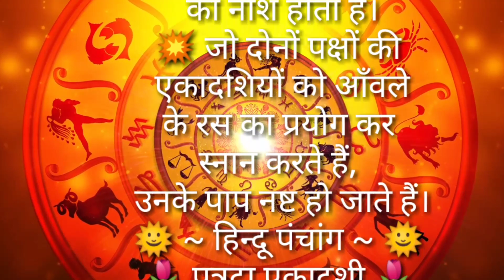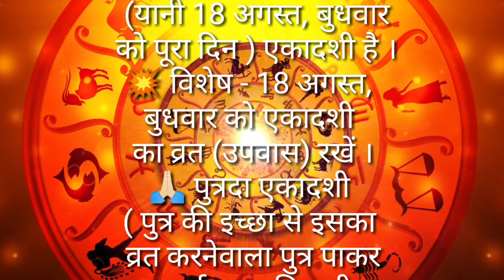पुत्रदा एकादशी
⛅ *दिन - बुधवार*
⛅ *विक्रम संवत - 2078 (गुजरात - 2077)*
⛅ *शक संवत - 1943*
⛅ *अयन - दक्षिणायन*
⛅ *ऋतु - वर्षा*
⛅ *मास - श्रावण*
⛅ *पक्ष - शुक्ल*
⛅ *तिथि - एकादशी रात्रि 01:05 तक तत्पश्चात द्वादशी*
⛅ *नक्षत्र - मूल रात्रि 12:07 तक तत्पश्चात पूर्वाषाढा*
⛅ *योग - विष्कम्भ रात्रि 09:10 तक तत्पश्चात प्रीति*
⛅ *राहुकाल - दोपहर 12:42 से दोपहर 02:18 तक*
⛅ *सूर्योदय - 06:19*
⛅ *सूर्यास्त - 19:09*
⛅ *दिशाशूल - उत्तर दिशा में*
⛅ *व्रत पर्व विवरण - पुत्रदा - पवित्रा एकादशी*
 💥 *विशेष - हर एकादशी को श्री विष्णु सहस्रनाम का पाठ करने से घर में सुख शांति बनी रहती है l  राम रामेति रामेति । रमे रामे मनोरमे ।। सहस्त्र नाम त तुल्यं । राम नाम वरानने ।।*
💥 *आज एकादशी के दिन इस मंत्र के पाठ से विष्णु सहस्रनाम के जप के समान पुण्य प्राप्त होता है l*
💥 *एकादशी के दिन बाल नहीं कटवाने चाहिए।*
💥 *एकादशी को चावल व साबूदाना खाना वर्जित है | एकादशी को शिम्बी (सेम) ना खाएं अन्यथा पुत्र का नाश होता है।*
💥 *जो दोनों पक्षों की एकादशियों को आँवले के रस का प्रयोग कर स्नान करते हैं, उनके पाप नष्ट हो जाते हैं।*
               🌞 *~ हिन्दू पंचांग ~* 🌞

➡ *18 अगस्त 2021 बुधवार को प्रातः 03:21 से रात्रि 01:05 तक (यानी 18 अगस्त, बुधवार को पूरा दिन ) एकादशी है ।*
💥 *विशेष - 18 अगस्त, बुधवार को एकादशी का व्रत (उपवास) रखें ।*
🙏🏻 *पुत्रदा एकादशी ( पुत्र की इच्छा से इसका व्रत करनेवाला पुत्र पाकर स्वर्ग का अधिकारी भी हो जाता है |)*
🙏🏻 *ऋषिप्रसाद – अगस्त 2021 से*
         🌞 ~ *हिन्दू पंचांग* ~ 🌞